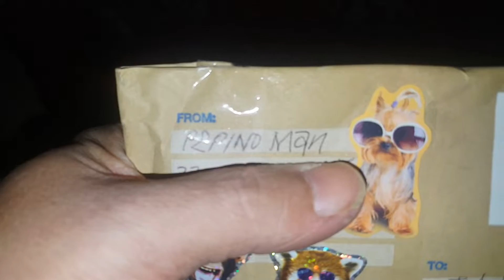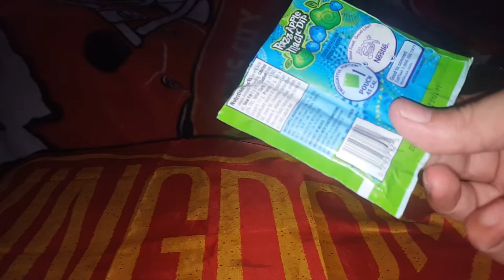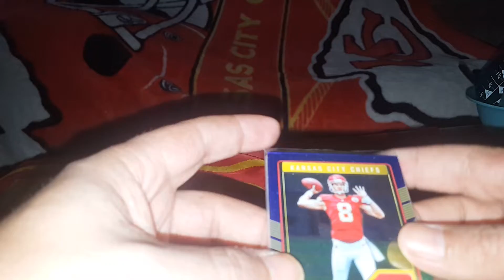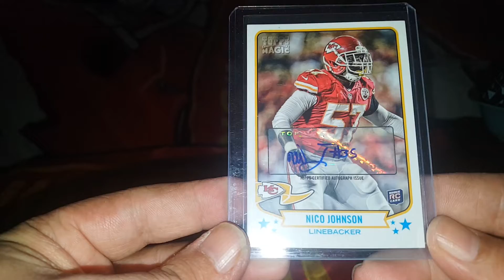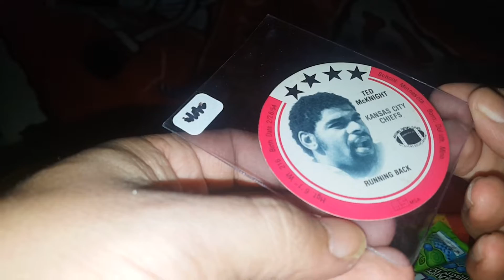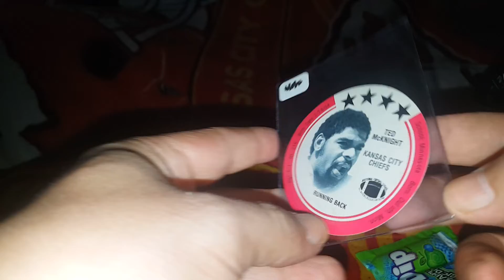Aint no package like a pepino man package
Thanks pepino brother